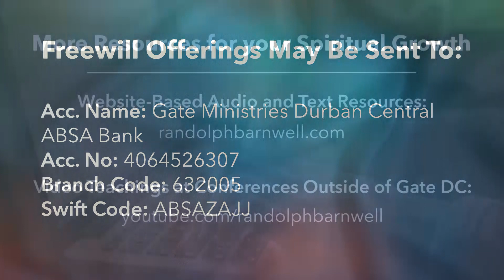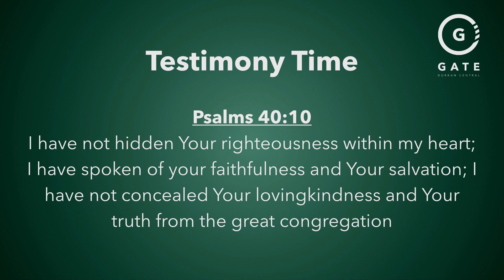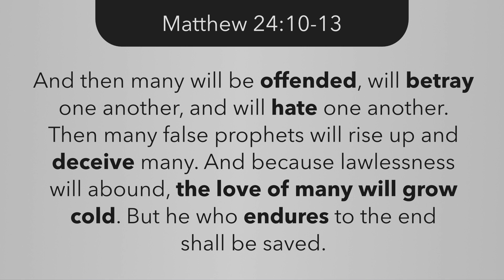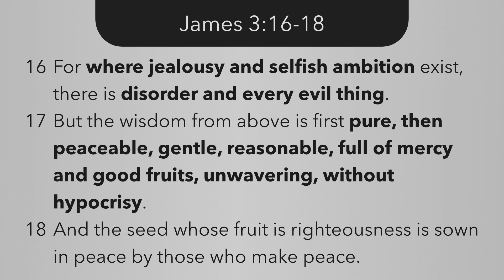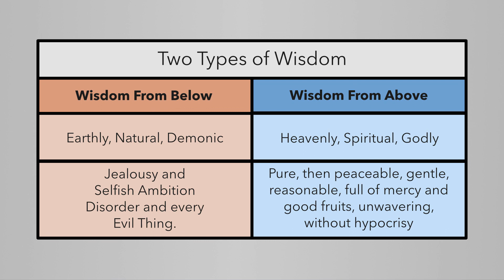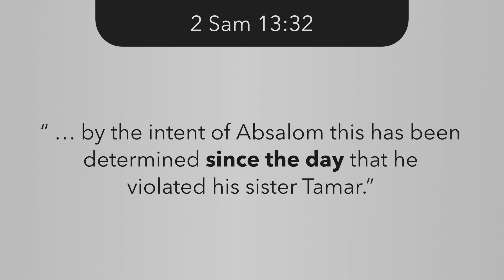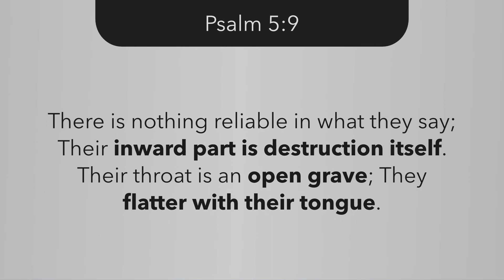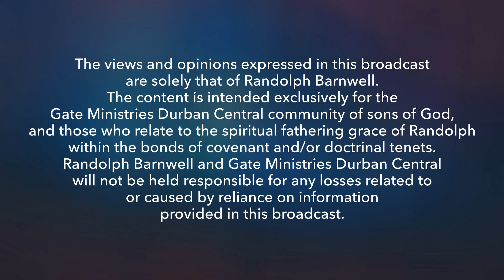Revenge Part C - Forgiveness Part 18 - Randolph Barnwell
Absalom’s insatiable, but well disguised revengeful plans against his own brother and father, was fueled by a wisdom that is earthly, natural and demonic. This case study contains critical lessons for us all in the matter of vengeful bitterness and unforgiveness, which only leads to death of Divine purpose and destiny.

This teaching was released to the Gate Ministries Durban Central spiritual family via studio broadcast, 25 October 2020. Access more information about our ministry, Gate Ministries Durban Central, via this

Here is a link to 43 sessions on KINGDOM ECONOMICS, where I lay out financial principles in the Kingdom of God.

You may access the Other Youtube Video teachings of RANDOLPH BARNWELL shared at local and international Conferences beyond Gate Ministries DC on his personal Youtube Channel - You are encouraged to SUBSCRIBE to this channel as well.

under the RESOURCES Tab, you may access a wide range of FREE resources in audio and text formats.

Video by Luke Barnwell.

May Great Grace and Peace be multiplied to you always,
Gate Ministries Durban Central Media

FINANCIAL SUPPORT: If you would like to financially support Gate Ministries Durban Central in our efforts to facilitate the rapid spread of present truth, we encourage you to prayerfully consider willingly sowing a financial seed(s) into our corporate Church Bank Account.

Here are the Details: Bank: ABSA ; Branch: Bluff ; Branch Code: 632005 ; Account Holder : Gate Ministries Durban Central ; Account Number: 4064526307 ; Account Type: Cheque Account ; Swift Code: ABSAZAJJ Offering/Tithe/Donation (Your Name)

NEW PRAISE AND WORSHIP MUSIC RECORDING FROM GATE MINISTRIES:

The song, ‘WE ARE ONE’, playing at the INTRO and OUTRO of this video features of our newest Praise and Worship Music CD.

The songs of 'Faith' and 'Oneness' of our newest music recording, ‘DUE SEASON’ are now online on most platforms including iTunes/Apple Music, Google Play, Spotify, Deezer, etc. The songs of FAITH on the CD are very RELEVANT for the current time. Fear, panic, anxiety and uncertainty runs rampant. Why not fill your HOME, CAR, etc. with songs that encourage FAITH and BELIEF in God.

The accompanying songbook, or individual chord sheets, containing lyrics, chords of each song are freely downloadable

Enjoy the music! God is ABLE!

Great Grace and Peace, Randolph Barnwell